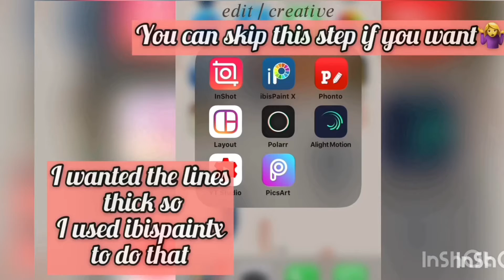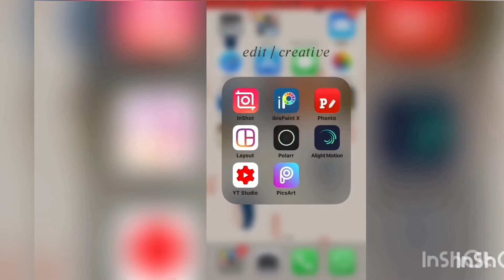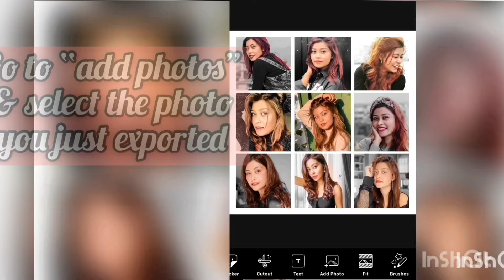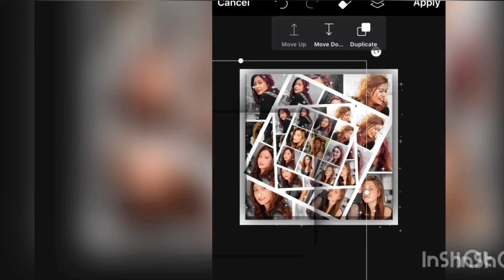Making aesthetic edits|| Editing tutorial || Og Creative Counter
heya, sorry for being a little inactive, the online classes have been eating me up, but yeah,I wanted to try something new so I made a editing tutorial, please leave your feedbacks, also, Do you guys prefer art content or editing content? let me know in the comments